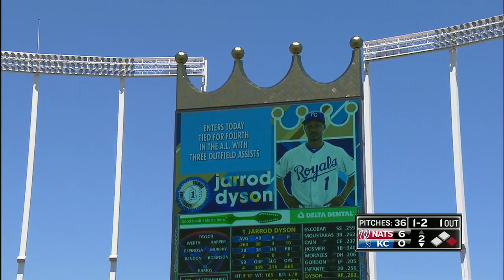WAS AT KCA - May 04, 2016